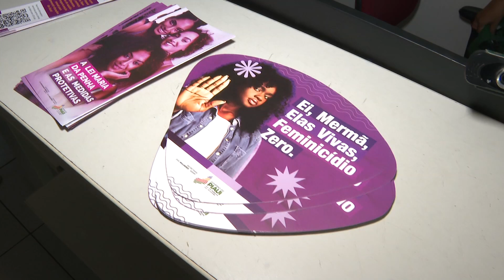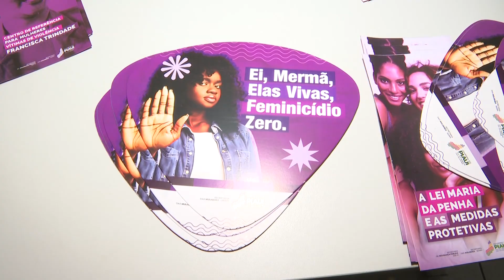Alepi realiza ação em alusão ao Agosto Lilás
Equipe do serviço social da Assembleia Legislativa do Piaui, realiza ação em alusão ao Agosto Lilás, que tem por objetivo combater a violência contra a mulher.